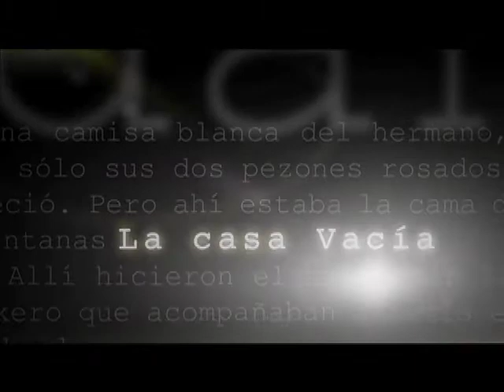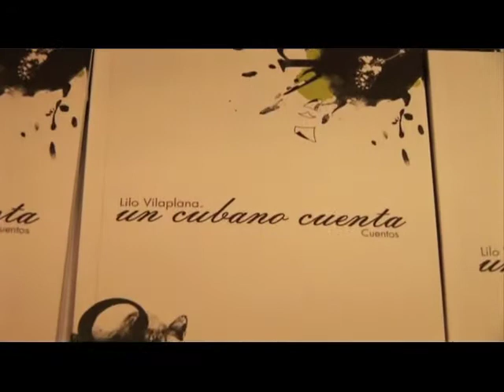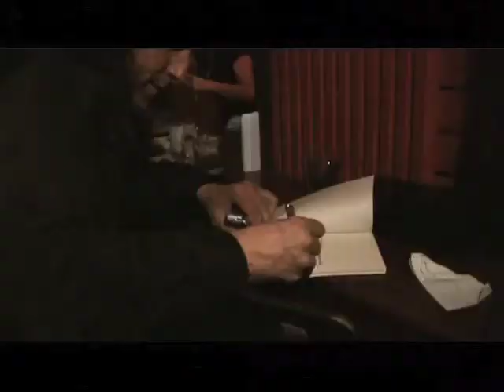Lanzamiento del libro "Un Cubano Cuenta"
Lilo Vilaplana en sus cuentos nos presenta a sus personajes en momentos reales, por fantasiosos o imaginativos que puedan parecer. Muchos sabemos que esas situaciones son ciertas, porque las vivimos, porque las sufrimos y porque hoy entre risas y lágrimas las volvemos a vivir en cada una de las nueve narraciones de Lilo Vilaplana Un Cubano Cuenta... Cuentos.